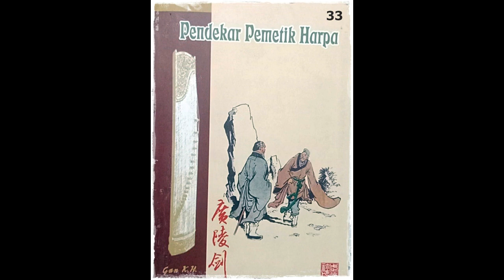Seri Cerita Silat Pendekar Pemetik Harpa Jilid 33